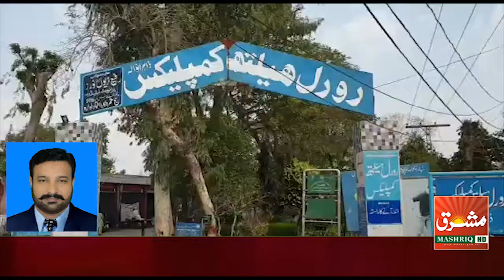RORAL HEALTH CENTER DHARIAN WALA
عام صحت کا مرکز دھاریان نمبر